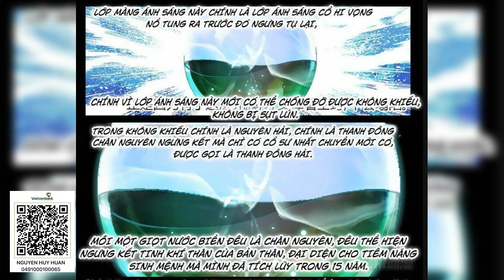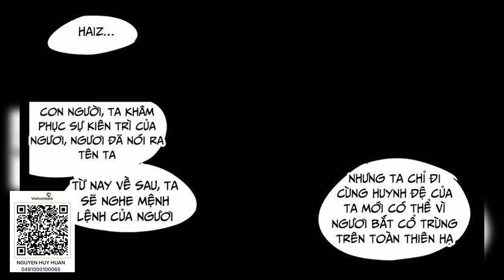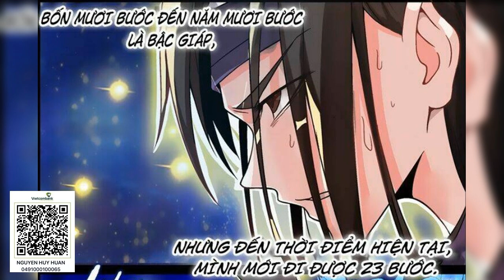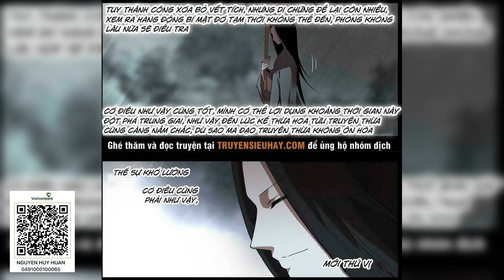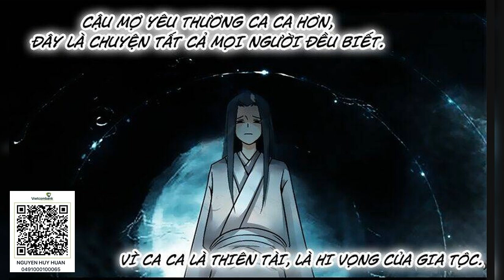[Siêu phẩm] [tập 1021 - 1040] Cổ Nguyệt Phương Nguyên | Cổ chân nhân | audio full